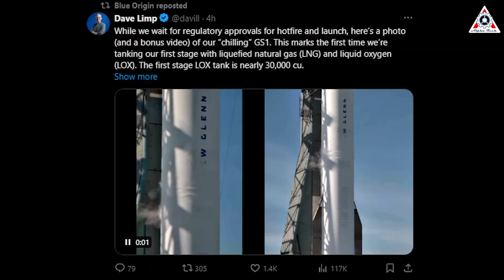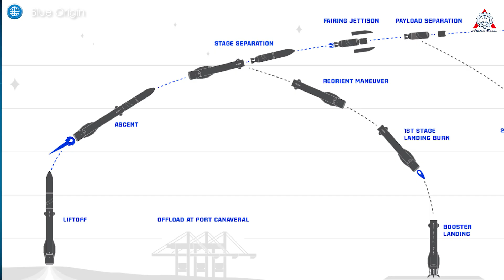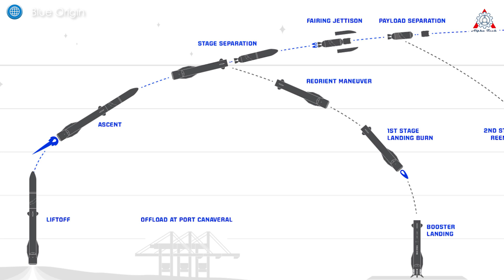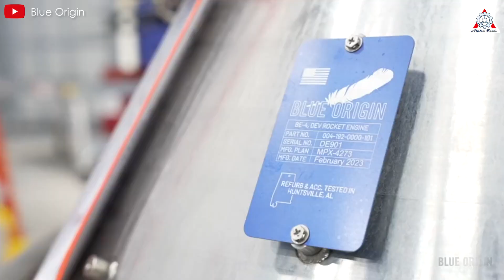New Glenn has NO Launch but wants to BEAT SpaceX flight 7, Musk laughs...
If the achievements of SpaceX’s Starship are measured by its test flights—OFT-1, OFT-2, OFT-3, Flight 4, Flight 5, Flight 6, and soon Flight 7—then what people talk about regarding Blue Origin's new orbital rocket program, New Glenn, is the years of delays: 1 year, 2 years, 3 years, and by the end of 2024, it will mark 4 years with the rocket still grounded.
However, Jeff Bezos’ company refuses to accept this outcome. They remain confident and have boldly declared that New Glenn might still launch in 2024: “Blue Origin’s payload for New Glenn’s first mission, NG-1, is ready for launch this year.”
Interestingly, SpaceX's Starship Flight 7 is also likely to take place during the remaining weeks of December. This timing seems to reflect a determined effort by Blue Origin to keep pace with SpaceX, setting a firm target for its engineers to match.
But will they be able to achieve this goal?
As of the third week of December, in stark contrast to the ongoing activities and progress of SpaceX's Starship program at Starbase, Blue Origin's New Glenn remains stationary, with no testing conducted on the two stacked stages.
To explain this delay, Dave Limp, CEO of Blue Origin, stated that the testing requires FAA approval, and they are waiting for those approvals: “While we wait for regulatory approvals for hot-fire and launch”.
From my understanding, once Blue Origin secures this permit, they could both conduct the static fire test and proceed directly to launch. If you think about it, this process seems more straightforward compared to SpaceX, which has to apply for permits for each individual Starship launch, right?